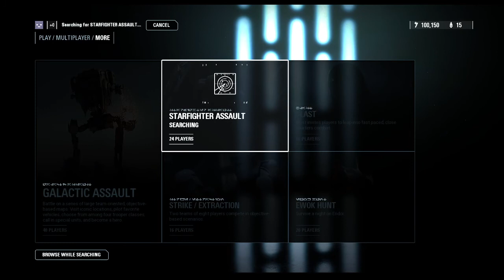Playing some more battlefront ewok hunt and more